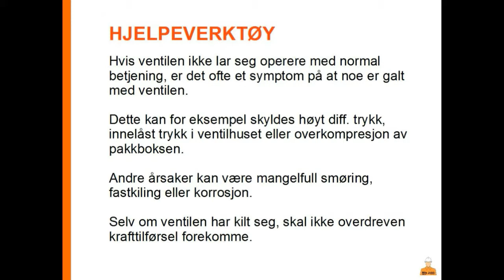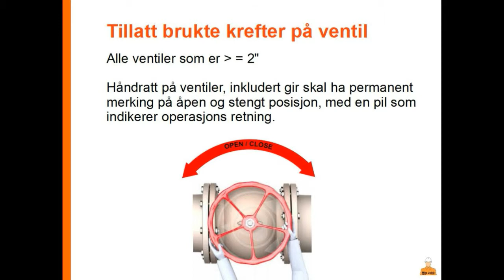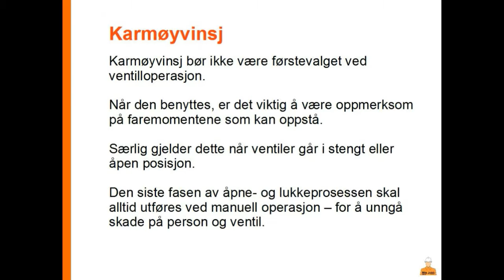Min Jobb - Industri Mekaniker - Ventiler - 05 - Hjelpeverktøy